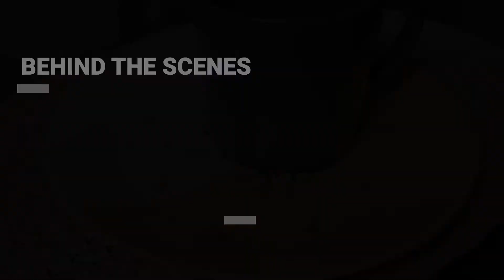먹다 남은 인절미떡으로 겉바속쫀한 토스트 만들기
인절미토스트 레시피:
(1인분 기준, 소요시간: 10분)

주재료:
식빵: 2장
인절미 5개 (65g)

기타재료:
버터: 1큰술
꿀: 3 티스푼
콩가루: 1큰술
땅콩가루 (또는 아몬드 슬라이스)